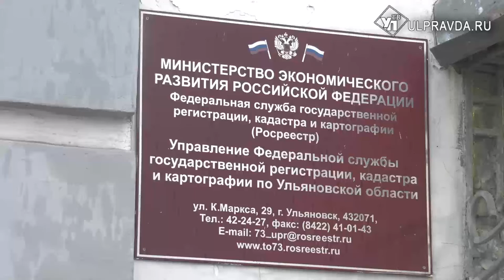Ипотека за 24 часа. Росреестр планирует перевести основные услуги в цифровой формат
Управление Росреестра переходит в цифровой формат. Теперь оказание всех основных услуг займет меньше времени у жителей Ульяновской области. О планах на 2022 год рассказали на тематической пресс-конференции.